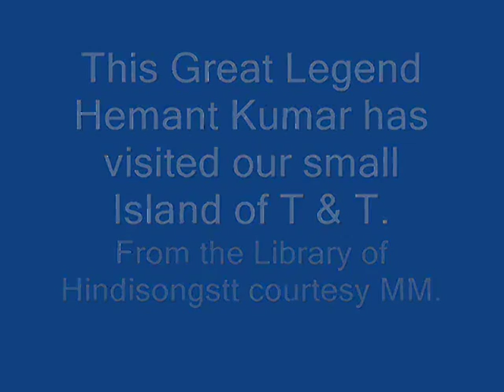Hemant Kumar - Na Bajai Ho Bansuri (Live in T & T)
Hemant Kumar Live in Trinidad & Tobago
Click on the above link to see much more on this great legend.
Song: Na Baji Ho Na Baji Ho Bansuri.
Snippet Only.
Also Known as: Hemanta Mukherjee or Hemanta Kumar Mukhopadhyay
Clip Courtesy: MM
Sound: Mr. Balroop Mungal (Balroop Sounds)
Video created By: Pt. A. Sharma
Uploaded By: Pt. A. Sharma of Hindisongstt.
From the Library Of Hindisongstt.